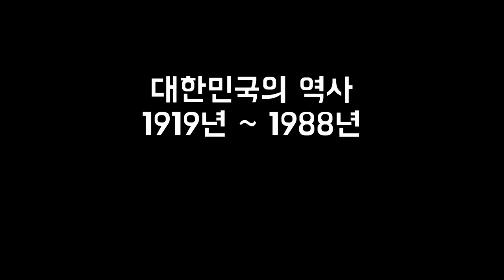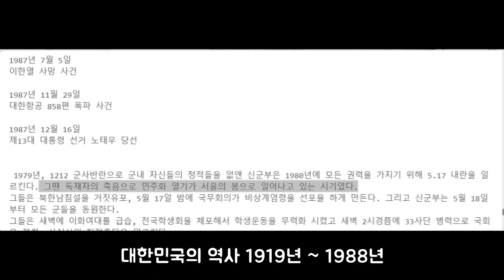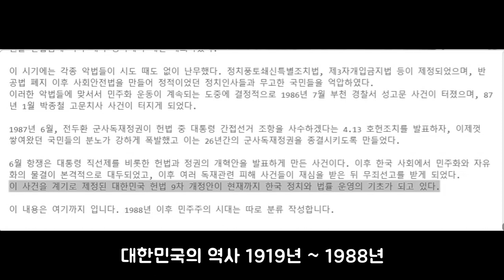대한민국의 역사 1919년 ~ 1987년, 역사를 잊은 민족에게 미래는 없다. 근현대사 이해, 20분에 끝내기.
1919년 ~ 1987년 대한민국 역사 총정리,
대한민국의 현대사는 세계사적으로도 손꼽힐만큼 파란만장하다는 것에는 거의 이견의 여지가 없다. 1910년, 대한제국이 일제에 불법적으로 강점당한지 9년이 지난 1919년, 조선인들은 3.1 운동을 통해 독립을 선언한다.

그리고 1919년 4월 11일, 중국 상하이에서 임시정부를 세움으로써 대한민국의 역사는 시작된다. 1919년부터 1945년까지 약 26년 동안 대한민국은 일제에게서 국토와 국민들을 해방시키기 위해 독립운동을 전개하였다.  1945년 8월 15일, 일본이 패망하고 제2차 세계대전이 종전되자 광복을 맞았다. 그러나 해방됨과 동시에 미국-소련 양국의 분할 점령과 신탁 통치를 겪었고, 미소 군정기의 정국 속에서 벌어진 혼란한 시국 아래에서 냉전 초기의 극도의 이념 대립을 겪게 되었다.